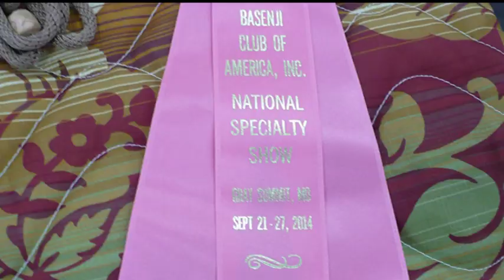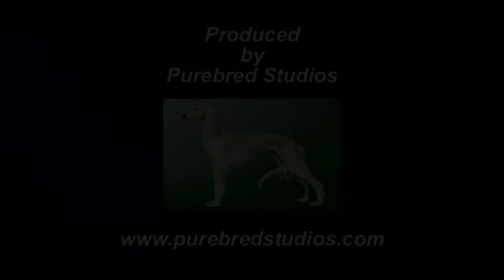Laurel Frim Fram Only A Cockeyed Optimist Wins WB & BOW!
Bred and owned by Laura Mae Hesse, this entry won Winners Bitch and Best of Winners from the 9-12 Month Red & White Puppy Bitch Class at the 2014 Basenji Club of America National Specialty.